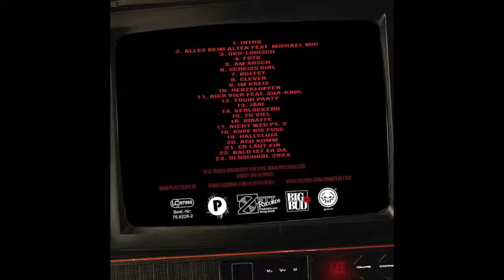Plaetter Pi - Alles beim Alten - 02 Alles beim Alten feat. Michael Mic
Das Plaetter Pi Mixtape "Alles beim Alten", welches von Dj Proof gemixt wurde, ist kostenlos erhältlich!